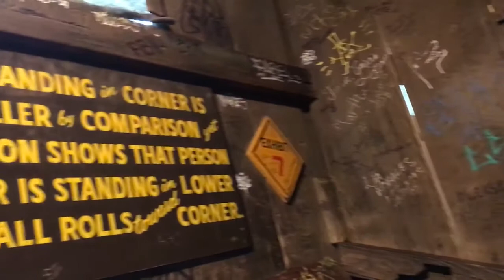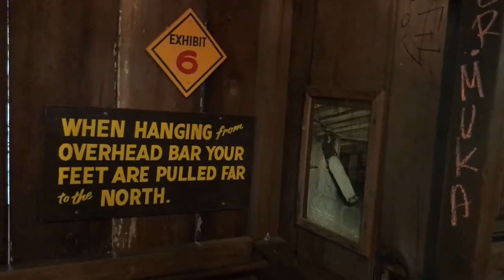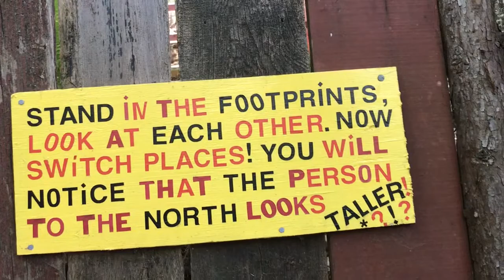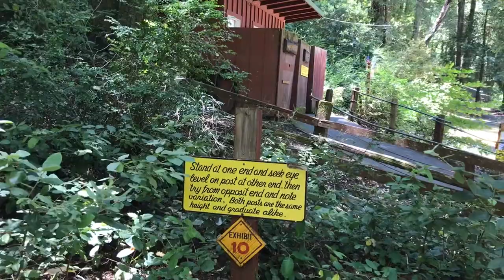Confusion Hill at Piercy California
Confusion Hill at Piercy California on July 2, 2108.